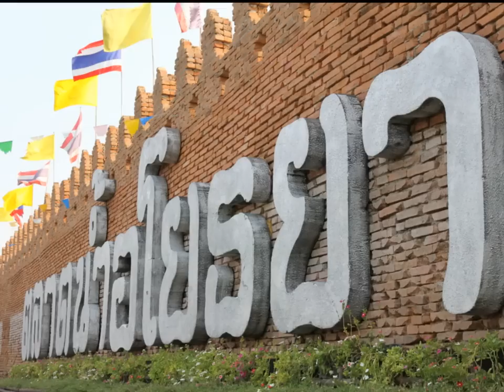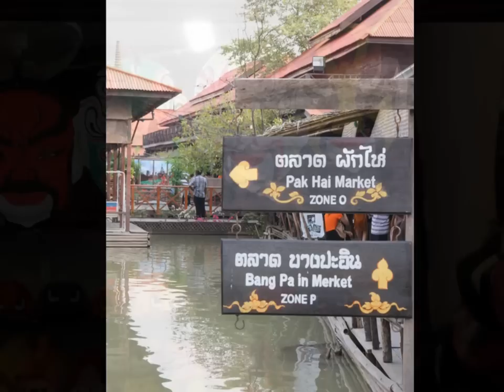ทัศนศึกษาอ่างทองอยุธยา